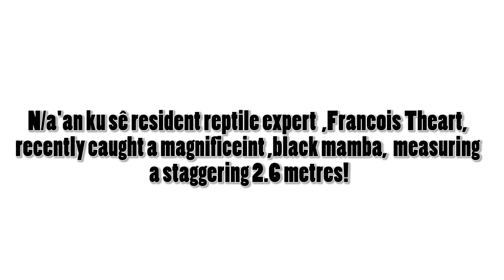black mamba release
The mitigation of human-snake conflict forms an ever increasing aspect of the research performed at N/a’an ku sê, and the recent safe removal of a black mamba from a garage in the suburbs of Windhoek once again emphasized the necessity of this vital field of research.

A 2.6m specimen of one of Africa’s most venomous snakes was adroitly removed from suburbia and released into an area far removed from potential future conflict.

Now watch the release of this impressive snake and let our very own reptile expert, Francois Theart, dispel the myths that surround these incredible creatures.